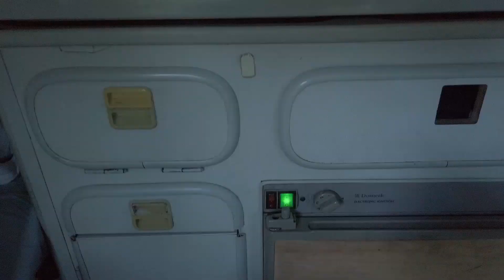Ganduri imprastiate, din autorulota - Zona de picnic in Italia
zonă de campare gratuită, fără servicii dar amenajată pentru picnic, cu mese, grătar, coșuri de gunoi. Fără semnal la telefon.

Locația se află în localitatea Sovazza, pe drumul dintre Lago Maggiore și Lacul D'Orta.